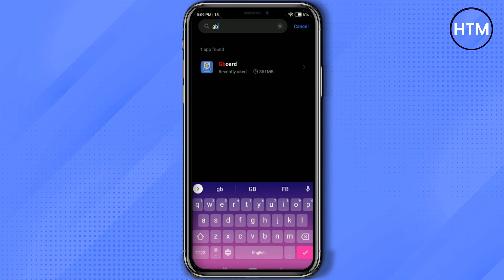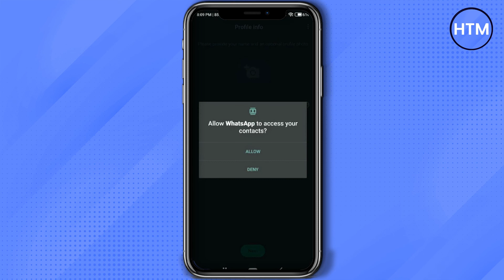How To Delete WhatsApp GIF History (SIMPLE!)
How To Delete WhatsApp GIF History. It’s a very easy tutorial, I will explain everything to you step by step.